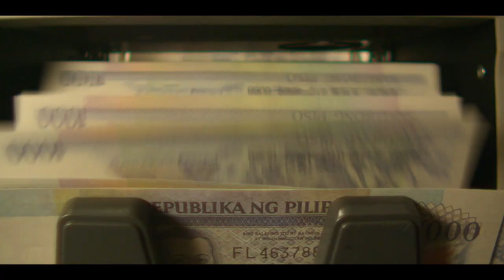La Próxima Apuesta Trailer SUBTITULADO [HD] Big Bet Trailer SUBTITULADO /HULU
Únete al canal para recibir notificaciones de los próximos vídeos. SINOPSIS:-Cha Moosik, que creció en la pobreza y bajo la tutela de un padre delincuente, hace todo lo posible por sobrevivir. Tras ser profesor de inglés, construye su imperio en el negocio clandestino del juego. Todo parece ir según lo previsto cuando una repentina investigación fiscal le obliga a dejarlo todo y huir a Filipinas. ¿Podrá Cha Moosik recuperarse? ¿Ganará en su próxima apuesta?